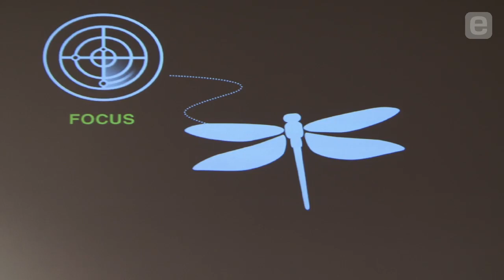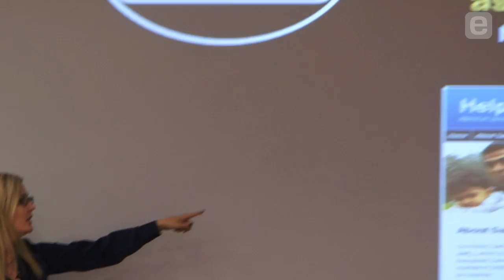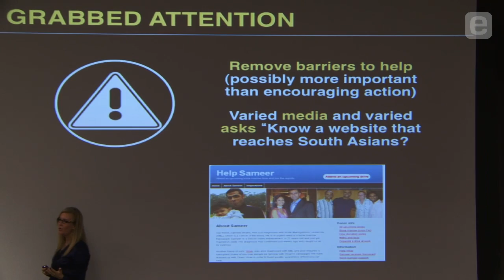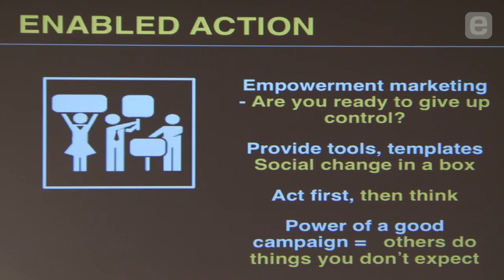Jennifer Aaker: Driving a Successful Social Media Campaign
Using the case study of Team Sameer - a successful social media campaign to find a bone marrow donor for a man with leukemia - Stanford GSB professor Jennifer Aaker goes into detail on the effective strategies of an email plea sent to just 450 people, which lead to nearly 25,000 participants nationwide. Communicating a story through focused, humanistic messaging is an imperative element for social media that drives audiences to take action.